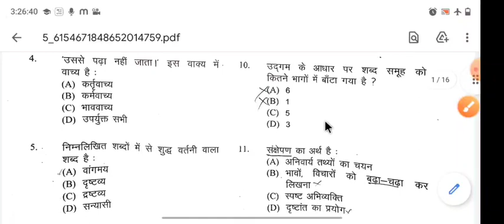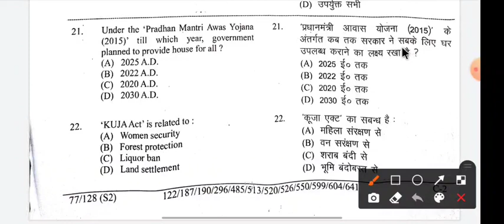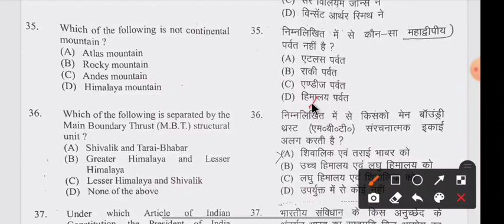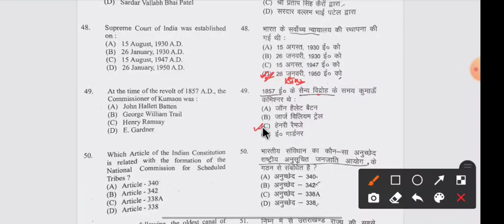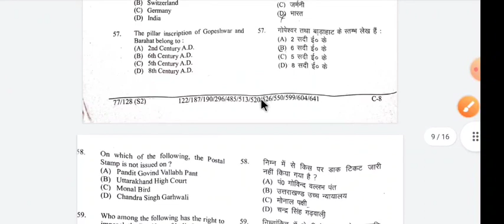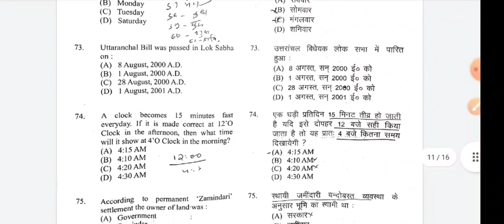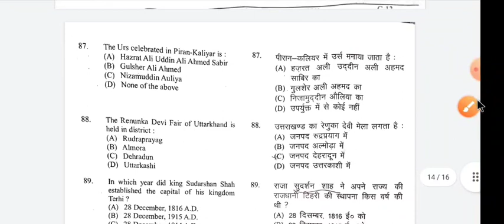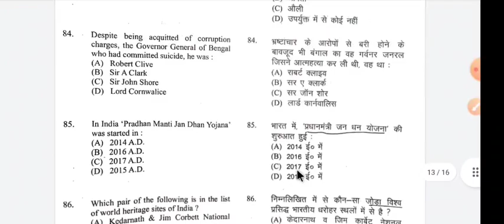UKSSSC vdo exam Answer key 5 December 2021 Shift-1👌👌 vdo paper 2021 UKPSC UKSSSC || Sankalp academy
Others vedio:
भारत के प्रमुख बाँध और नदिया, मानचित्र के साथ || Dam and rivers || ukpsc Naib Tehsildar, uppsc,

टोक्यो पैरालंपिक 2021|| current affairs 2021 || Sankalp academy